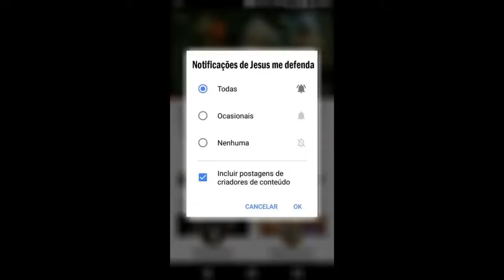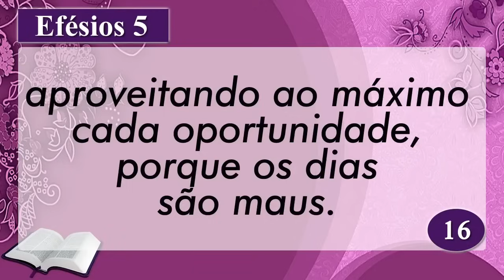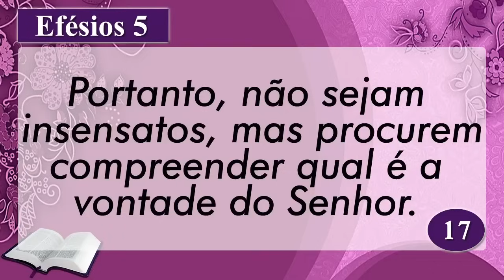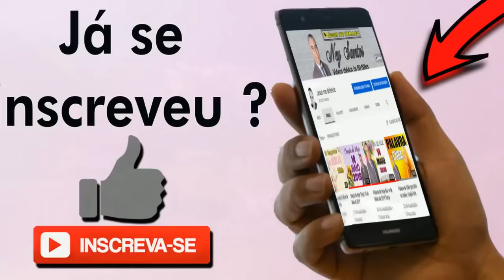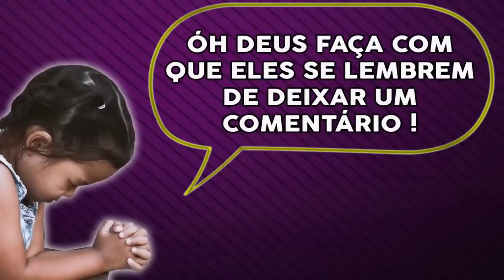PALAVRA DE HOJE RETRO - DIA 31 DE JANEIRO - Deixe seu pedido de oração | Ney Santos